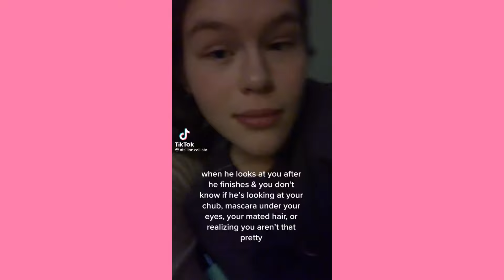Stop looking at me with those eyes like I could disappear and you wouldn’t care why… ~ Cute Tiktok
💕cute tiktok 💕